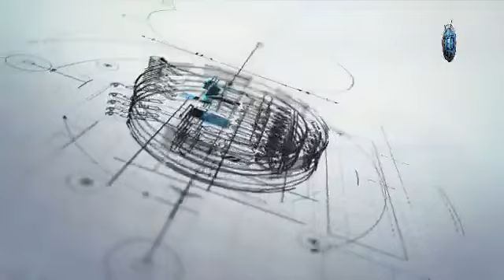FROM FB EXCLUSIVE INTERVIEW BOBONG MAQUILING ENOMAR